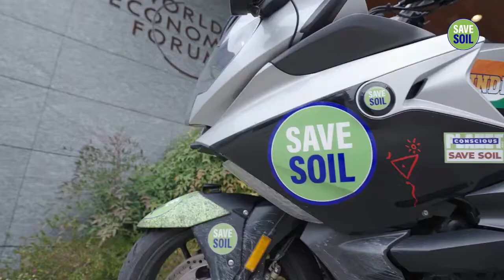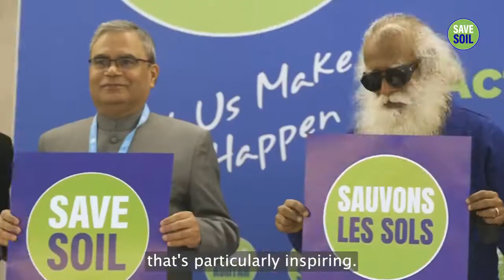Glimpses of SaveSoil in Switzerland - Isha Yoga - Sadhguru